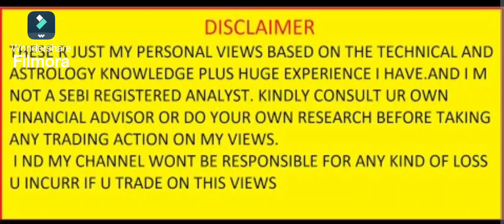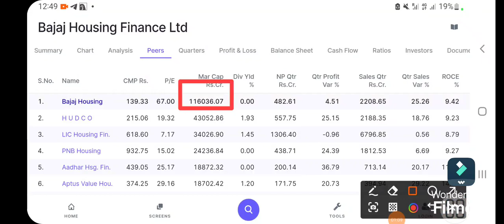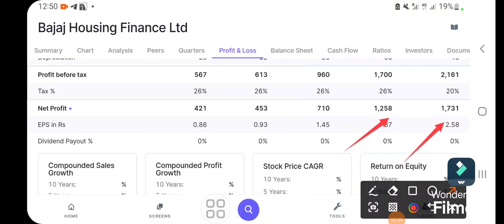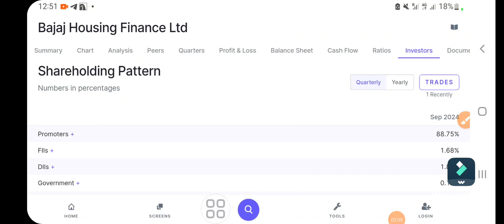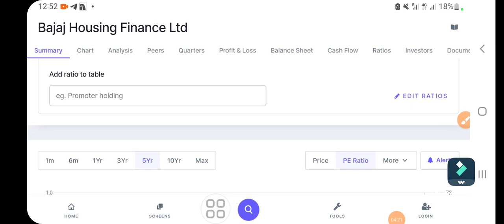Bajaj Housing finance share | bajaj housing finance share target | bajaj housing finance share news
Bajaj Housing finance share
bajaj housing finance share target
bajaj housing finance share news